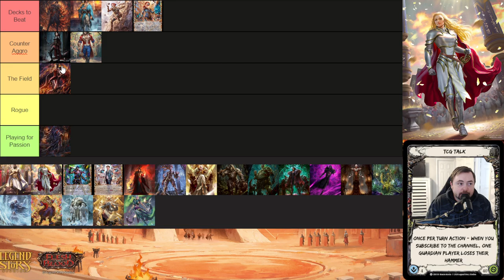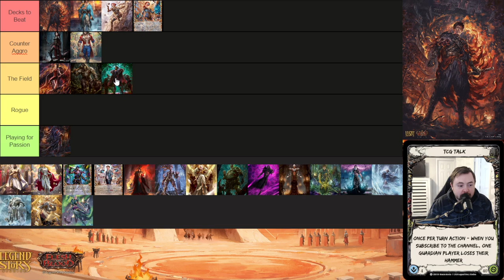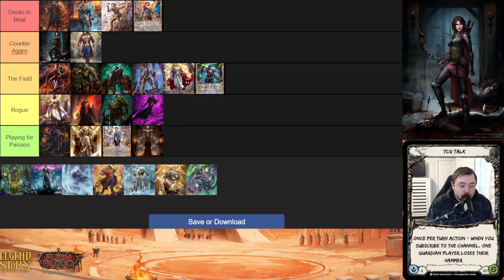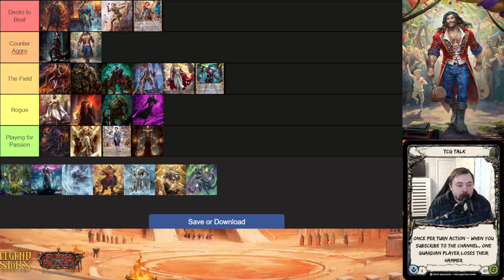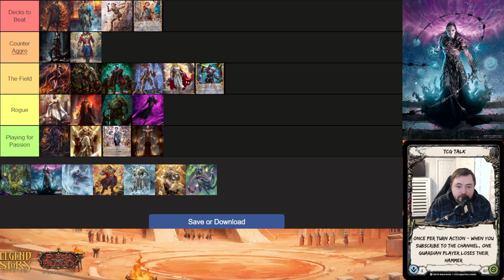Post Iyslander Meta Tier List - Flesh and Blood TCG